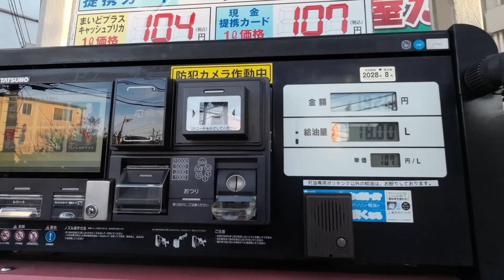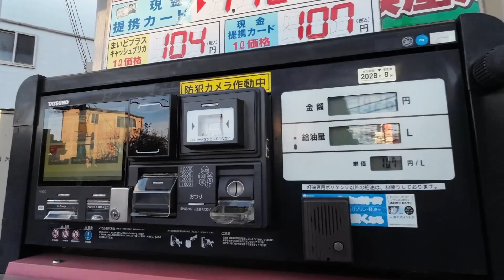ZOOM F2 と DJI Action2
ZOOM F2 を軽いロードで試してみました。
今回が初使用なので、
私的総合評価はもう少し使い倒してから
改めて動画にするつもり（予定は未定w）です。